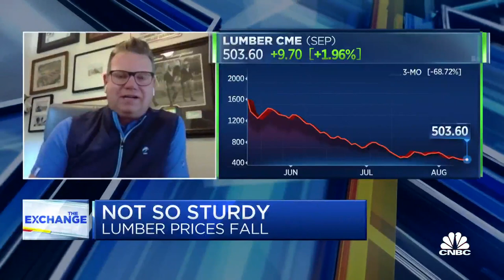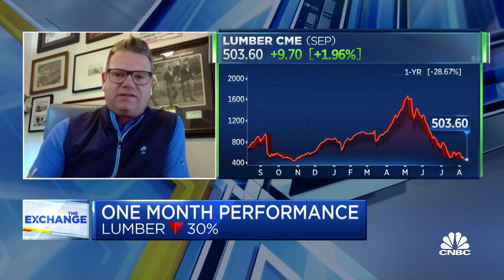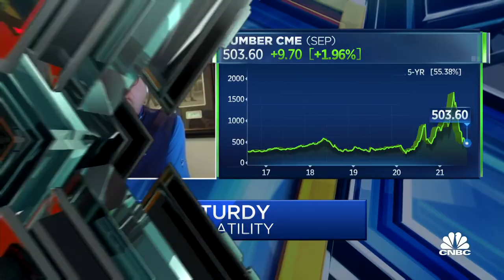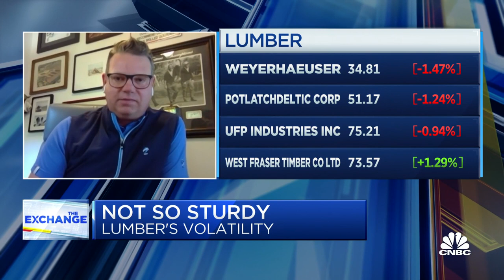Lumber prices fall after previous supply crunch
Kyle Little, chief operating officer of Sherwood Lumber, joins The Exchange to discuss the current state of the lumber shortage. The supply is rebounding after pandemic lows, he says.